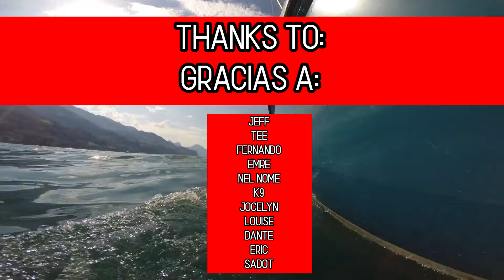#4 "LA GUERRA DETRÁS DE LAS MURALLAS" - EL NAVEGANTE QUE CRUZÓ LAS MURALLAS DE HIELO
English Books:

(Physical Version)

The Lands of Mars: 178 Worlds Under the Great Dome:
(Physical Version)

(Digital Version)
Part 1

Español:

(Versión Libro Físico y Digital):

(Versión Digital)
Parte 1